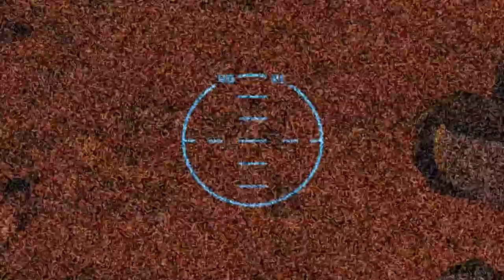UPDATE VIDEO! PLZ WATCH! | Halo: Reach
Hey guys, this update video is very important, please watch it!
Shout outs:
Paccel the Slav
Bloodshot ENT.
Felicitee Rucker
Elfoxo
xWolfy
Komerade Stalin
william wabel
Gr8ful Eight
B Gone